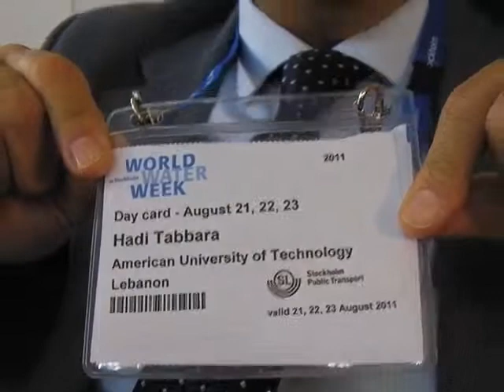Hadi Tabbara, American University of Technology, Lebanon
Mark Charmer talks with Hadi Tabbara, a professor of water and chair of the Department of Water Resources at the American University of Technology, in Byblos - the oldest Phoenician-inhabitated city in the world. They talk about what is involved with being a water leader. Stockholm World Water Cube. Sunday 21 August 2011. (Aug 21, 2011)